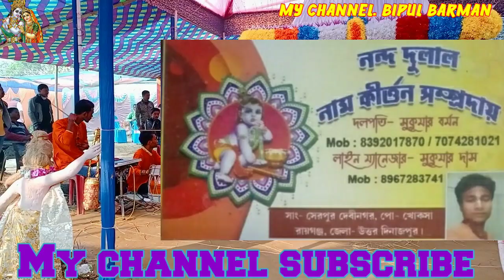Chiru Dini Tumi Je Amar . Hare Krishna Hare Krishna. Bipul barman ▶️ YouTube l